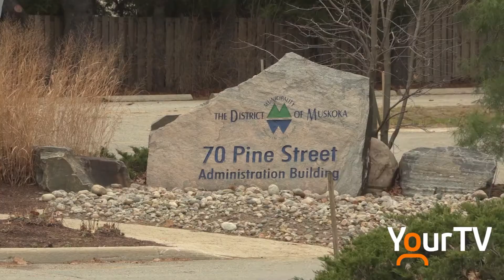District of Muskoka looks to tackle youth homelessness with new housing project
The District of Muskoka is moving forward with an initiative aimed at keeping Muskoka's youth from couch surfing, and instead giving them an opportunity at a more solid future. The district will be using a $1.5 million grant from the provincial government along with over $500,000 from the affordable housing reserves. With interior work expected to start in January, the project will likely be finished by late 2021.